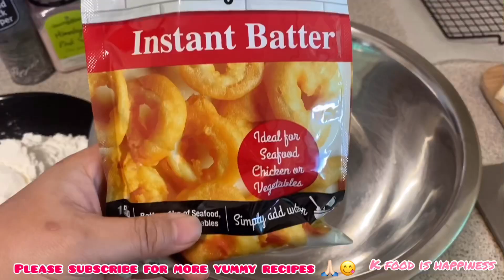Easy tasty Crispy deep fried vegetables and Thai dipping sauce Nam Jim Jaew Vegan ผักทอด เต้าหู้ทอด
✅Easy tasty Crispy deep fried vegetables and Tofu with my Thai Nam Jim Jaew Version 4 (vegan) ❤️👇🏻👇🏻😋🤤

✅ingredients for deep fried vegetables and Tofu👇🏻

Zucchini 350g
Pumpkin 300g
Firm Tofu 135g
Corn flour 1 cup
Instant tempura flour 150g
Salt 1/2 tsp
Pinch of Ground black pepper.(2g)
Very Cold water 300ml

✅This is full recipe for Thai dipping sauce Nam Jim Jaew version 4(Vegan) here👇🏻

Coriander 5g
Mints leaves 5g
Palm sugar 45g
Ground grilled glutinous rice 2 tsp
 Ground grilled dried Chilli 1 tsp
Light thin Mushroom soy sauce 3 Tbsp (vegan)
Lime juice 50ml

✅💕This is very yummy and crispy deep fried vegetables. Few things that please follow 👇🏻🙏🏻❤️
✅For vegetables Please clean them in the cold water and let’s them dry a bit and also you can pat them with paper towel. Before start fry them

✅ For the Tofu please squeeze the excess water out first and pat dry with paper towel.

✅Put it in first coat with dry corn flour all over it. And then shake the excess flour off a bit then put it in the second wet coat mixed batter. Then fry it in the hot oil. Please repeating this steps until finish all vegetables and tofu.

✅ During frying them please keep stirring and flipping them for crispy coat.

✅After it cooked put it to the racks for draining out of oil to keep them crispy longer or you can use paper towel Pat them too before serve.

✅วันนี้มาแจกสูตรทอดผัดกรอบๆกับเต้าหู้ทอดค่ะ

ซูชินี่(zucchini) 350กรัม
ฝักทอง 300กรัม
เต้าหู้แข็ง 135กรัม
แป้งข้าวโพด 1 ถ้วย
แป้งสำเร็จรูปสำหรับทอดเทมปุระ (ใช้แป้งโกกิได้ค่ะ) 150กรัม
พริกไทยป่นประมาณหยิบมือหรือ 2 กรัม
น้ำเย็นจัดๆ 300มิลลิลิตร

✅จะแบ่งแป้งเป็น 2 ส่วน คือ แป้งแห้งกับแป้งเปียก
แป้งแห้งคือใช้แป้งข้าวโพด ใสจานเปล่าๆเลยค่ะ ดูตามวีดีโอนะคะ แป้งเปียกคือแป้งสำเร็จสำหรับทอดผสมน้ำเย็นจัดและก็เกลือกับพริกไทยป่นค่ะ เวลาทอดเราก็จะเอาผักมาคลุกแป้งแห้งก่อนให้ทั่วแล้วค่อยลงไปจุ่มแป้งเปียกแล้วถึงเอาลงทอด
✅ให้ล้างผักให้สะอาดแล้วให้มันแห้ง หรือนำ กระดาษมาซับน้ำ เป็นกระดาษpaper towel ที่มันจะหนาๆนะคะเพื่อนๆ ไม่ใช่กระดาษชำระนะคะ แล้วส่วนเต้าหู้ให้บีบน้ำส่วนเกินที่มากับเต้าหูออกก่อน แล้วเอากระดาษซับอีกที เพื่อให้มันกรอบ ไม่งั้นน้ำในเต้าหูจะออกมาแล้วมันจะไม่ค่อยกรอบนะคะ
✅ทอดเสร็จให้พักบนตะแกรงให้สะเด็ดน้ำมันแล้วเอากระดาษซับน้ำมันอีกรอบค่ะ มันจะได้ไม่อมน้ำมันเกินไป มันจะหายกรอบค่ะ

✅สูตรน้ำจิ้มแจ่วเจค่ะ วิธีทำอย่างละเอียดให้ดูที่ลิ้งวีดีโอค่ะ👇🏻

ซีอิ้วขาวสูตรเห็ดหอมเจ 3 ช้อนโต๊ะ
พริกคั่วป่น 1 ช้อนชา
ข้าวคั่วป่น 2 ช้อนชา
สาระแหน่ 5 กรัม
น้ำมะนาวสด 50มิลลิลิตร
ผักชี 5 กรัม

✅Let’s connect guys 👌🏻👏🏻🙋🏻‍♀️ If you would like to join me and talk about food and sharing your cooking or recipes please join me at Facebook group here guys 👇🏻👇🏻❤️